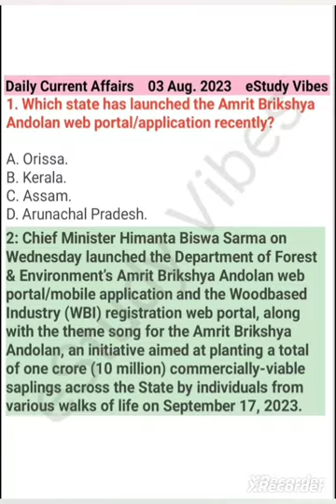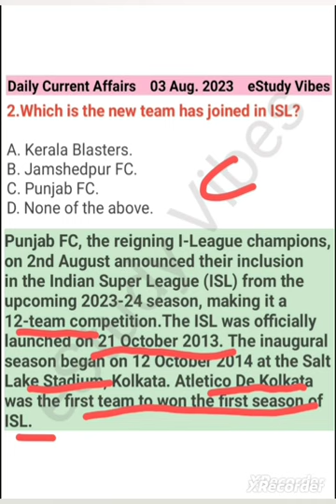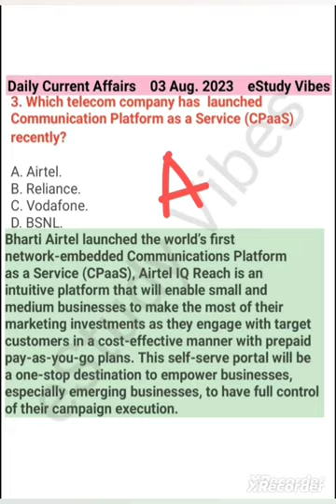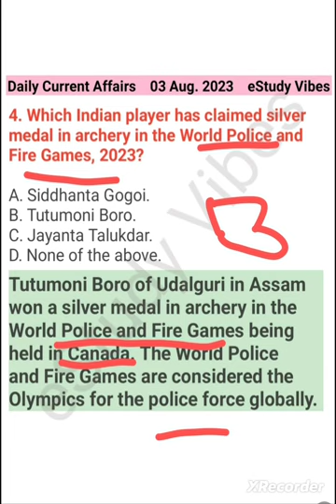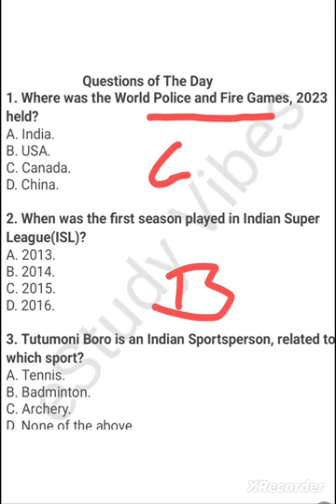Stay Informed: Daily Current Affairs on August 3, 2023